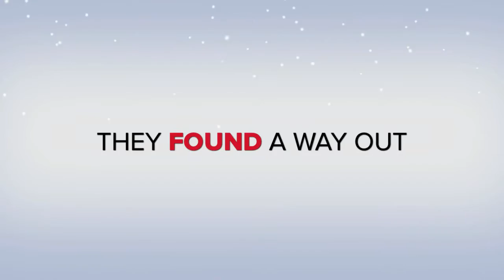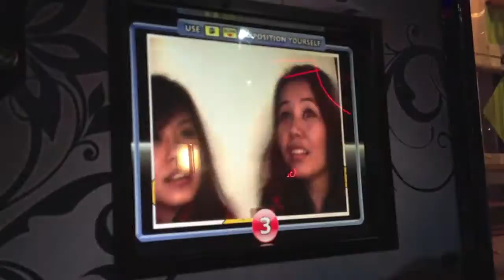2013 a year of hope official trailler 1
a journey with a begning of 2013, a fun of advanture and a happiness of the start with a huge celebration..